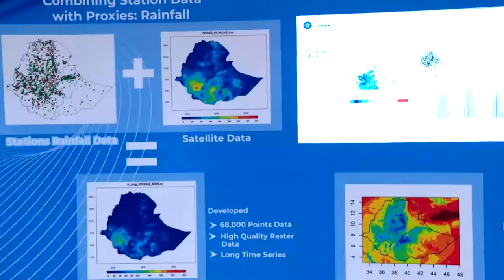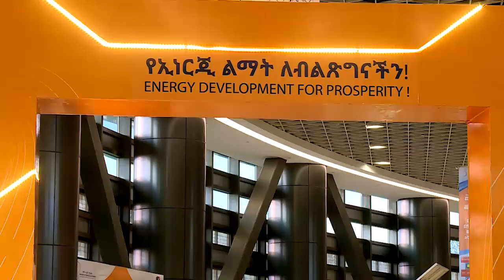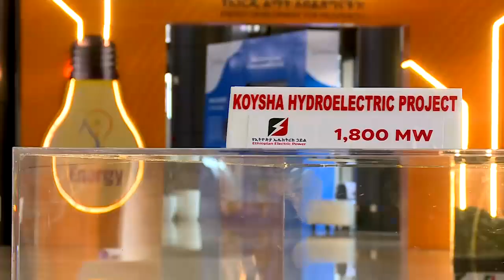የውሃ እና የኢነርጂ አውደርዕይ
ጠቅላይ ሚኒስትር ዐቢይ አሕመድ (ዶ.ር) እና የተባበሩት ዓረብ ኢሚሬቶች ፕሬዚዳንት መሀመድ ቢን ዛይድ አል ናህያን በኢትዮጵያ ሳይንስ ሙዚየም የውኃ እና ኢነርጂ አውደ ርዕይን በይፋ ከፍተዋል።